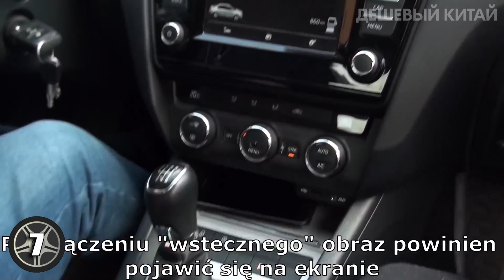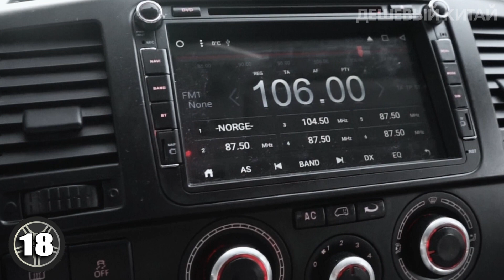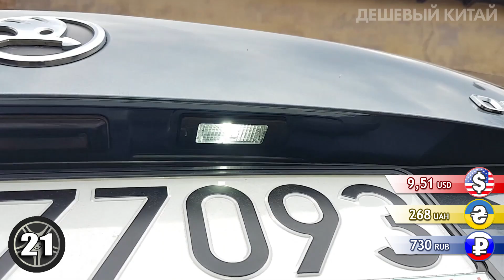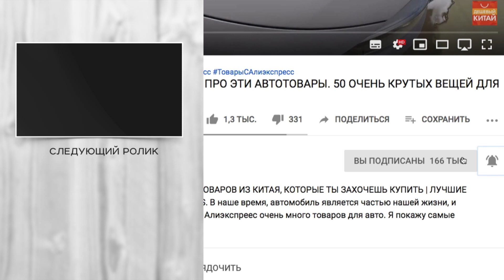ТЫ БУДЕШЬ В ШОКЕ ОТ ЭТИХ АВТОТОВАРОВ! 22 ТОВАРА ДЛЯ ШКОДА РАПИД (SKODA RAPID) ИЗ КИТАЯ С ALIEXPRESS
В этом ролике вы увидите подборку очень крутых автотоваров с Aliexpress. Товары для автомобиля из Китая можно приобрести гораздо дешевле, чем в магазинах вашего города, т.к вы покупаете напрямую у продавца. На Алиэкспреес очень много товаров для авто. Я покажу самые крутые ништяки, автоприбамбасы и гаджеты для вашего автомобиля. Вы найдете такие товары как штатный скребок, сетка в багажник, черный логотип Skoda и многое другое. Поэтому заказывайте с aliexpress, при этом рекомендую пользоваться кэшбэк сервисом.

🎁Условия конкурса:
2. Быть подписанным на канал и включить колокольчик